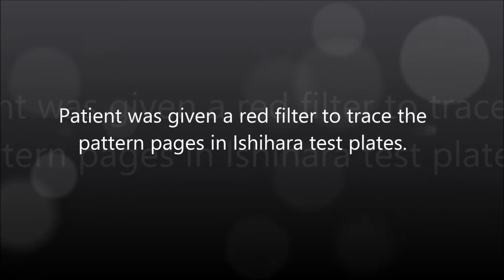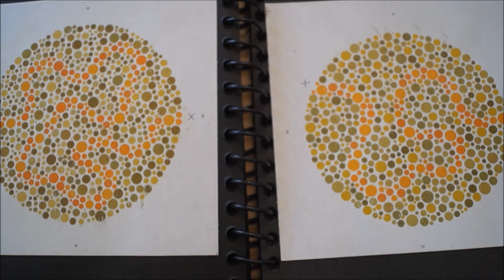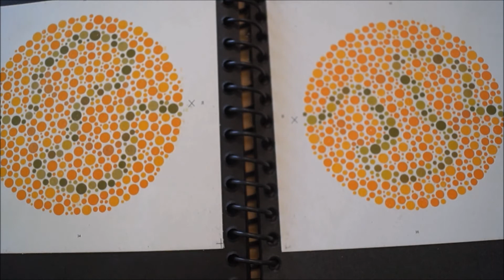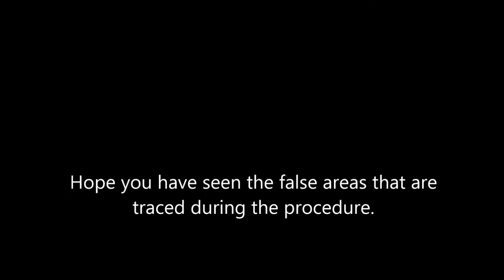Pattern page of Ishihara book using red filter - 4 of 21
Extensive study and observation on effect of filters on Ishihara test plates. Red filter was used to test the impact.
By the end of 21 videos you will get much information and updates on filters.